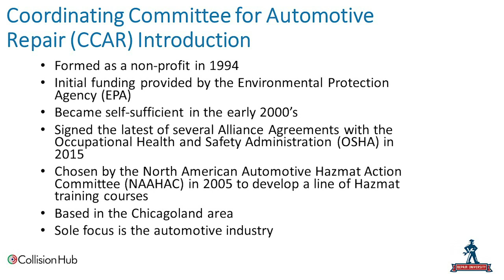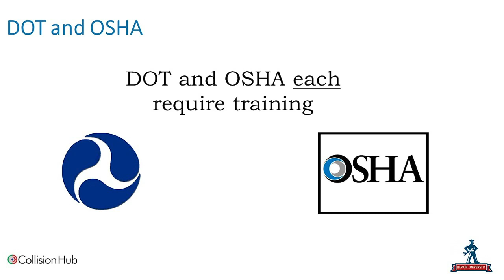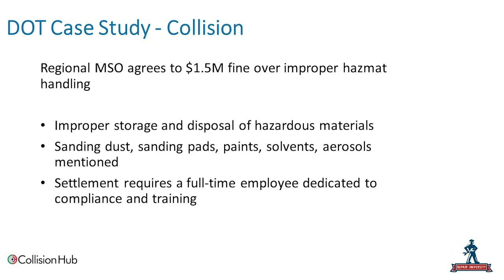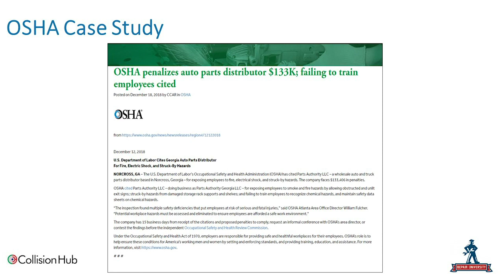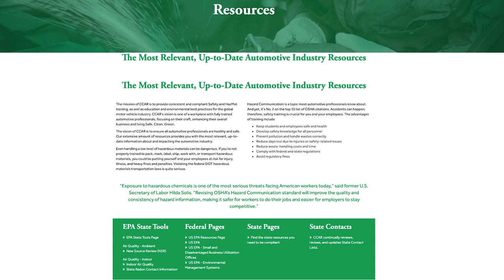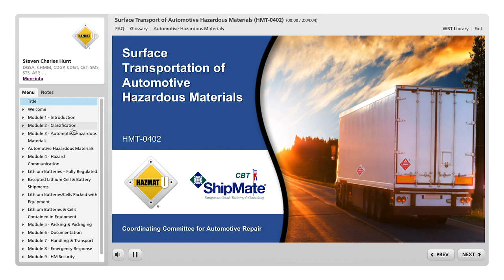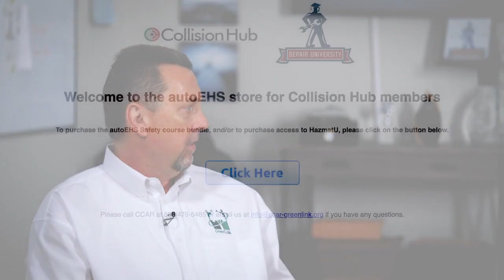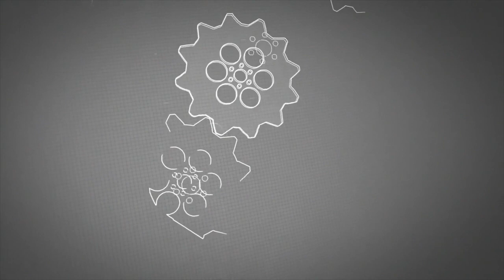Repair University: Online OSHA and Hazmat Compliance Training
Did you know that every employee in the collision center is required to receive safety training before their first day of work?

The Coordinating Committee for Automotive Repair, or CCAR, focuses on providing consistent and compliant safety and hazardous material training for the automotive industry. Our goal is to support a workplace with fully trained automotive professionals and help them advance their business and operate safe, clean and green. As the only automotive focused organization affiliated with the Environmental Protection Agency (EPA) and the Occupational Safety and Health Administration (OSHA), CCAR is equipped to offer the most up-to-date training resources for both safety and hazardous material requirements.

Safety training keeps your employees healthy and reduces loss time issues from injury or illness.

Now, Collision Hub is partnering up with CCAR to bring shops unlimited training to remain compliant for OSHA and  Hazmat for one discounted rooftop fee.